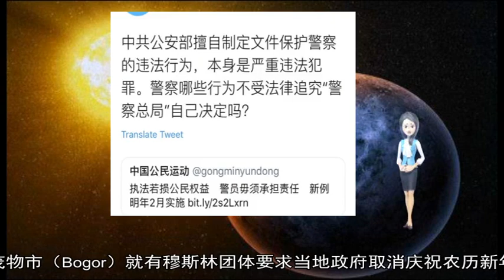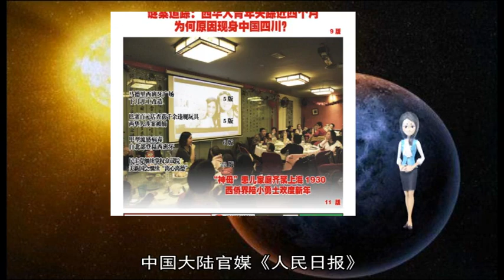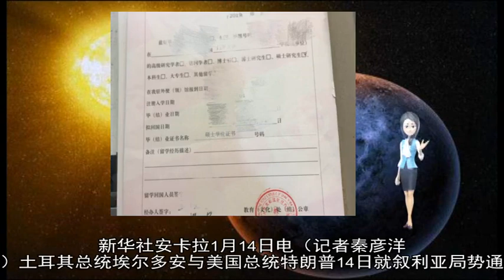军事新闻-春节：穆斯林世界华人如何庆祝敏感“猪”年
农历新年将至 除了中国外 韩国丶越南丶印度尼西亚及新加坡、马来西亚等国家把农历新年定为假期 全球华人欢庆猪年到来 购物商场也换上新布置 充满过节气氛 但在马来西亚首都吉隆坡却几乎看不到和猪有关的装饰  吉隆坡居民安琪向BBC中文表示 往年各个购物广场都会以该年生肖作为装饰主题 今年却没看到任何商场以猪作为装饰 取而代之的是则是花圈丶灯笼或各籍贯的文化特色 她无奈的说 “商家卖的红包袋没有和有猪有关的设计 就连猪娃娃也看不到 ”  另外 据了解 马来西亚邮政公司过去每年会推出生肖邮票 狗年推出“工作犬邮票” 猪年则未推出与猪相关的邮票 改为发行节庆邮票  马来西亚有六成人口是穆斯林 民事法庭与回教法庭并存 实施伊斯兰教法 对于穆斯林而言 猪是不洁的动物 因此穆斯林既不能触摸 也不食用猪肉 华裔约有700万人 是继马来人后的第二大民族 占总人口数23 2%  马来西亚乡音考古工作者张吉安分析 过去这十年来 前朝政府 前马来西亚首相纳吉布执政时 常以宗教手段或政策分化马来人和华人 华人为了不惹麻烦 凡事都会以穆斯林作为第一考虑 而牺牲自身的传统文化  他举例 像是印制农历月历的华人业者 每到狗年和猪年就不会在月历上印制动物图腾 他曾经询问业者 业者解释这是为了避免争议 才没有印制  他强调 马来西亚政府并未禁止猪的图腾或肖像 但华人退让已经成了习惯 担心招惹争议 因此多一事不如少一事 张吉安对BBC中文说 “华人在文化上已经习惯退让 在别人没有审查你前就先自我审查 宛如台湾的白色恐怖时期 满可悲的 ”  张吉安透露 他在1月26、27日所筹画的“茨厂街年味节”的新春市集 他刻意打扮成“猪八戒” 并在街上布置猪的图腾 就是要突破限制 希望华人能克服恐惧 让大家知道在马来西亚表现华人传统文化 其实没问题  他说 “实现自己文化与习俗 却要考虑其他种族的想法 这并不是马来西亚多元文化的表现 ”  事实上 在马来西亚不只他在文化上试图突破 沙巴州首府刚结束的亚庇艺术市集（Jesselton Artisan Market） 有一对穆斯林夫妇因为贩售猪形状的艺术品而在社交媒体上爆红  马来西亚媒体报导 该穆斯林夫妇希望透过这个方式 带动其他人了解伊斯兰教及穆斯林 加深彼此之间的认识 互相包容 进而消除对各自信仰和族群 因为误解所引起的纷争  张吉安向BBC中文表示 马来西亚的年轻华人 对自我的身份认同感到疑惑 想要同时证明自己爱国 却有想要保留自身的民族与文化 因此在自我认同上 不断地在寻找跟抉择  同样位在东南亚的印度尼西亚 是全球最多穆斯林人口的国家 印度尼西亚华人虽然占总人口数不到5% 但却有超过1000万人  过去 在印度尼西亚前总统苏哈托担任总统时期 禁止民众庆祝农历新年 直到2002年 印度尼西亚政府才正式将农历新年订为国定假日 华人才逐渐开始庆祝农历新年  因此今年面对“猪年” 印度尼西亚华人的感受有所不同 居住在雅加达的黄罗宾向BBC中文表示 12年前 春节期间只有少数华人区的商场 看得到一些春节装饰 猪的图腾几乎看不到 但这几年开始 各大购物中心都会针对春节举办新年活动  他举例 “我住的社区 到处都看得到红色的春节装饰 ”他强调 现在华人和穆斯林都会相互尊重各自的文化节日  曾经留学印度尼西亚的台湾正修科技大学教授戴万平表示 印度尼西亚开放改革后 雅加达中国城许多废弃建筑 重新改造 对华人而言 非常重要  正在雅加达出差的他 向BBC中文表示 感受到非常浓厚的过节气氛 跟台湾相比 更有年味 他说“在雅加达华人区的购物中心 就看得到印制小猪的服饰 ”  不过在印度尼西亚 并非各地的人们都对春节抱持开放心胸 今年印度尼西亚茂物市（Bogor）就有穆斯林团体要求当地政府取消庆祝农历新年和元宵节的活动  根据印度尼西亚媒体报导 茂物当地的伊斯兰协会（Bogor Muslim Forum）向市政府发出公开信 要求禁止2月5日农历新年公开庆祝活动和元宵节庆祝活动 并呼吁穆斯林不得参与相关活动  不过茂物市长比马（Bima Arya Sugiarto）表示 文化庆典是城市多样性的一部分 因此不会禁止民众庆祝农历新年和元宵节  另外 印度尼西亚宗教部长鲁克曼（Lukman HakimSaifuddin）也公开表示支持茂物市政府庆祝农历新年和元宵节的活动  根据路透社报导 中国有大约两千万信仰伊斯兰教的教徒 12年前的猪年 曾禁止中国中央电视台的节目和广告中出现“猪”有关的形象和用语 避免引起穆斯林的不满  当年央视的春节晚会 也淡化了与猪有关的图案 而今年再次遇到猪年 是否会为了顾及各界感受 而淡化的猪的存在 引发关注  中国大陆官媒《人民日报》 日前在该官方微博发出一张图片 将俗语“吃猪肉”称为“炖大肉” 引发许多网民不满 有人留言 “腊月二十六既不是炖牛肉丶羊肉也不是炖什么大肉 而是炖猪肉 ”  有关穆斯林与汉族的争议在中国时有所闻 像是去年 中国哈萨克族的演员热依扎 曾在微博上表示“其实我也不过这个节（春节）” 而就被多名网民攻击 事发后删光微博内容  据了解 中国在2017年大幅提升在西部新疆自治区的安保支出 而据称那里有数以十万计穆斯林被拘禁 BBC也曾报导 中国被控将数十万维吾尔穆斯林送进“再教育营” 当局称这是为了“打击恐怖主义”而设立的特殊学校  总部位于美国的詹姆斯敦基金会（Jamestown Foundation）声称 在2016至2017年间升幅达213%的费用支出 “几乎解释了全部与安保相关的设施建设”  另有卫星数据显示 新的安保设施在2017年显着增加 中国方面称 这些是培训中心 新华社安卡拉1月14日电（记者秦彦洋 施春）土耳其总统埃尔多安与美国总统特朗普14日就叙利亚局势通电话 讨论了落实叙利亚北部曼比季安全合作路线图、在叙北部建立“安全区”和美国从叙撤军等问题  土耳其总统府当天在一份声明中说 埃尔多安与特朗普强调应落实曼比季安全合作路线图 防止该地区在美国撤军后产生“权力真空” 并避免任何因素干扰美国撤军 双方还商议在维护叙利亚主权完整前提下 在叙利亚北部建立一个没有武装分子的“安全区”  声明说 埃尔多安在通话中表示 土耳其支持美国从叙利亚撤军的决定 愿为美方撤军提供任何形式的支持 埃尔多安重申 土耳其与叙利亚库尔德人没有矛盾 土方的目标是清除极端组织“伊斯兰国”、库尔德工人党及其分支  美国白宫发言人桑德斯当天在一份声明中说